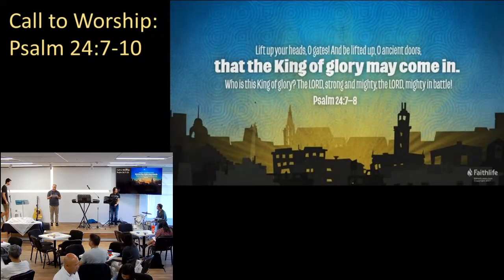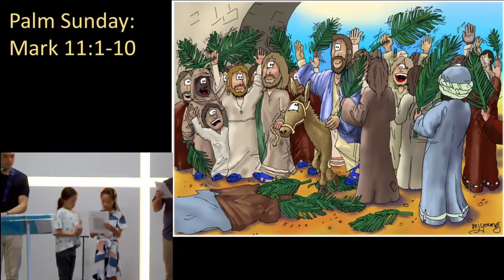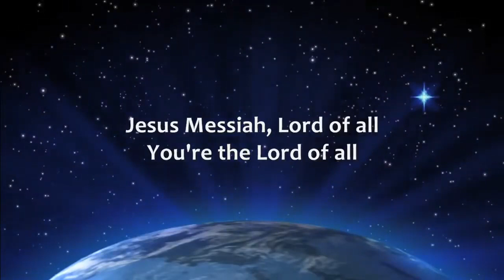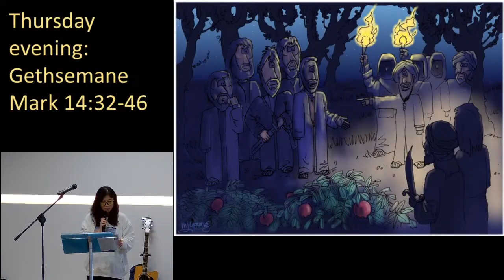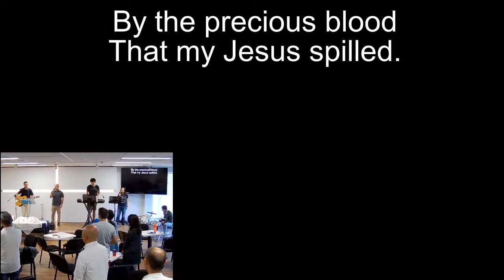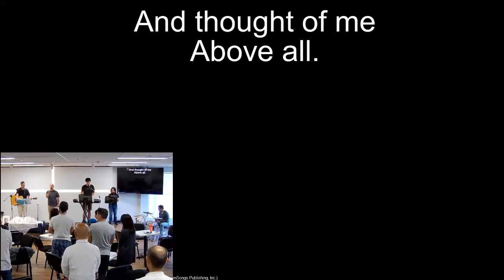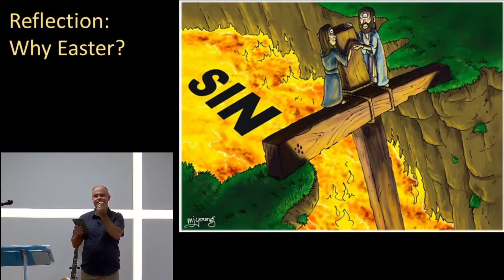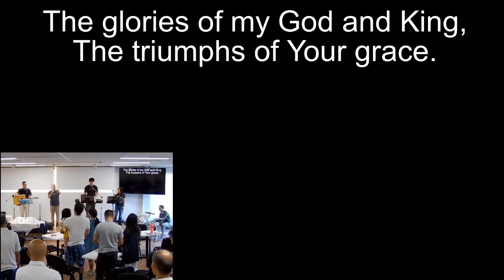Holy Week service 2 April 2023 edited